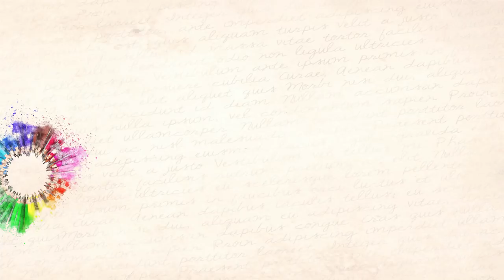{Ma Vie de Maîtresse} TAG➳Quelle enseignante es tu?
Son instagram: @the_red_bird_teacher

♥ TAG Quel(le) enseignant(e) es-tu?
 1) Quel est ton parcours scolaire ? Quels sont tes diplômes ?
2) Préfères-tu la maternelle ou l'élémentaire ?
3) Depuis combien de temps enseignes-tu ?
4) Où enseignes-tu ? (Académie)
5) Quelle(s) classe(s) as-tu ? Quel(s) niveau(x) ?
6) Quels sont tes horaires de classe ?
7) Quand et comment prépares-tu ta classe ?
8) Quelle est la matière que tu préfères enseigner ?
9) Celle que tu aimes le moins enseigner ?
10) As-tu des chaines youtube à conseiller ? (blogs, sites, etc.)